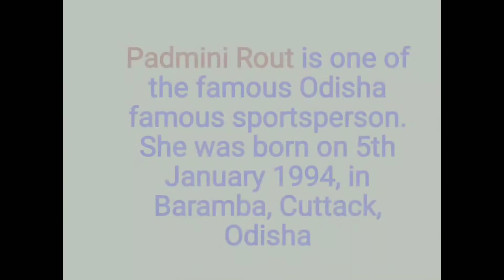Famous Sports Personalities From Odisha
ଓଡ଼ିଶାର ମୁଖ୍ୟ ଖେଳାଳି